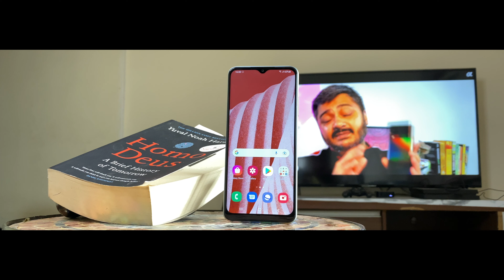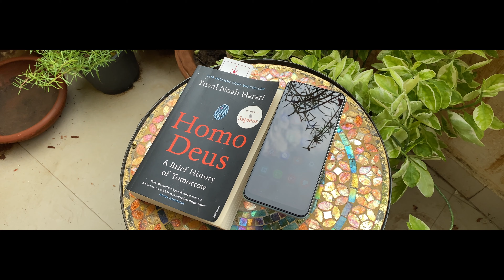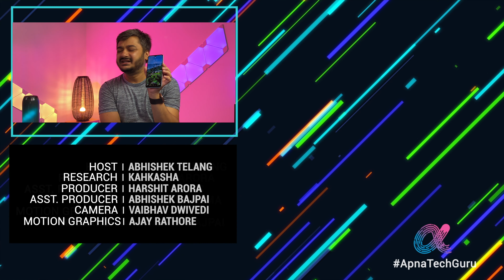Samsung A22 5G | 5G in budget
Samsung Galaxy A22 5G First Impressions and Unboxing with all Pros & Cons. Should you buy Galaxy A22 5G or not?

Samsung A22 Pros
Samsung A22 Cons
Should you Buy Samsung A22?
Why you should not buy Samsung A22?

VIDEO HIGHLIGHTS
00:00 Introduction
00:29 Samsung A22 Design
01:43 Samsung A22 Display
02:01 Samsung A22 Cons
03:47 Samsung A22 Pros
03:58 Samsung A22 Performance
04:56 Samsung A22 Gaming Performance
05:25 Samsung A22 Audio Quality
05:43 Samsung A22 Battery
06:14 Samsung A22 5G Performance
08:11 Samsung A22 Camera
08:40 Should you buy Samsung A22?

With Love,
Aapka Apna Tech Guru
Abhishek Telang